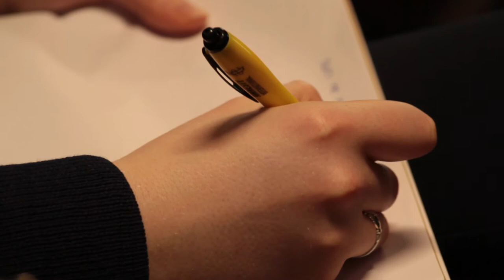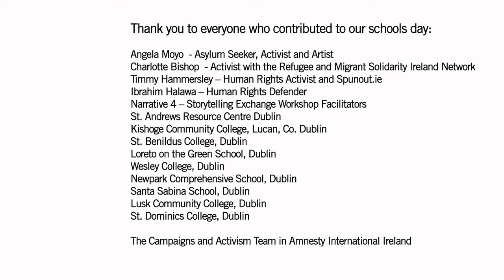Schools Day 2018 Full Length